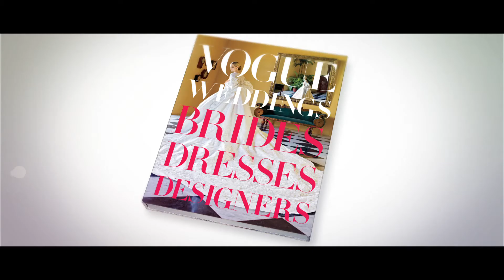融合當代剪裁、經典蕾絲布料的絕美Erdem婚紗！ ｜ Vogue Weddings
一場Met gala的派對上，穿著Erdem禮服的準新娘Flavia 意外的與設計師本人相遇。
兩人互讚對方的設計才華與穿搭功力，結下了Erdem爲Flavia設計婚紗的奇妙緣分⋯⋯
現在就收看Vogue Weddings，看大師Erdem如何把印花透明禮服改良成為融合當代剪裁、蕾絲布料刺繡的絕美婚紗。
一穿上，新娘Flavia Kelson也忍不住屏氣凝神的讚嘆：「實在太美了，完全是我想像的模樣。」